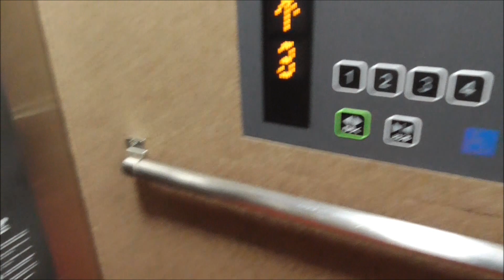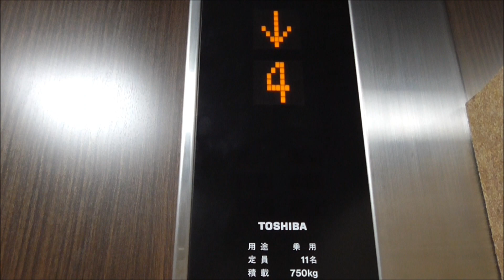たけはら海の駅のエレベーター（TOSHIBA製）TAKEHARA Sea Station elevator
竹原市港町にある「たけはら海の駅」のエレベーターです。東芝製・乗用11名・積載750kg（たけはら海の駅ご利用の際は建物向かって右側（北西側）に駐車場がありますのでそれをご利用下さい。）